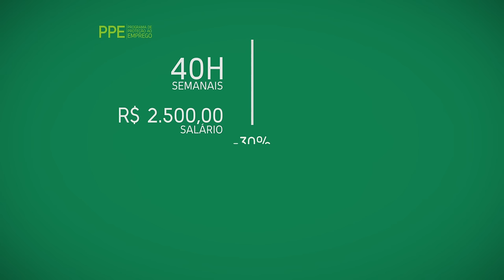Novo Programa de Proteção ao Emprego vai ajudar trabalhadores de empresas em dificuldade financeira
INTERPROGRAMAS - 08.07.15: O governo federal lançou o Programa de Proteção ao Emprego (PPE), ação que tem como objetivo manter os vínculos empregatícios a longo prazo e estimular a permanência dos trabalhadores em empresas que passam por dificuldades financeiras. A adesão ao programa terá duração de 6 meses, e pode ser prorrogada por até 12 meses. A proposta permite uma redução na jornada de trabalho em até 30%, com uma complementação de 50% da perda salarial pelo Fundo de Amparo ao Trabalhador (FAT).